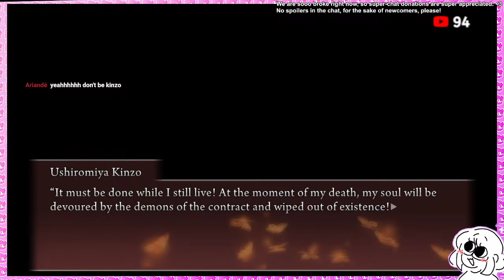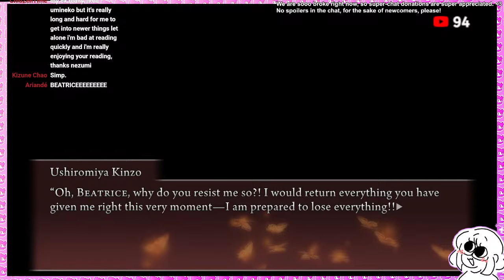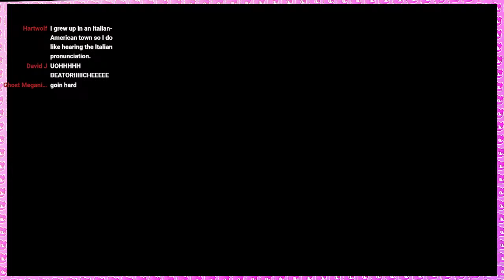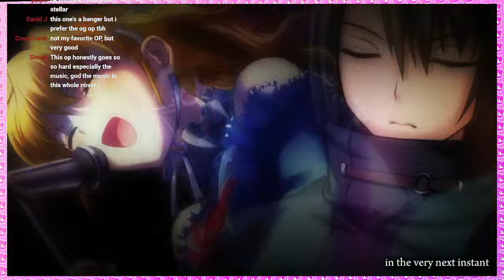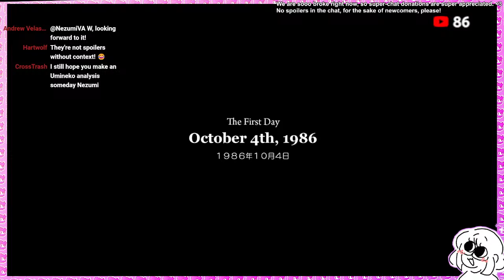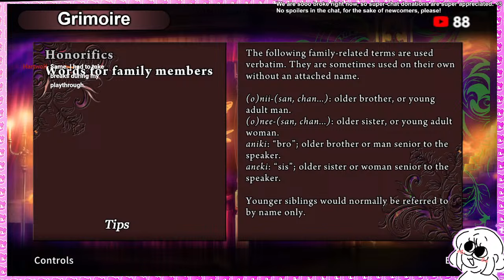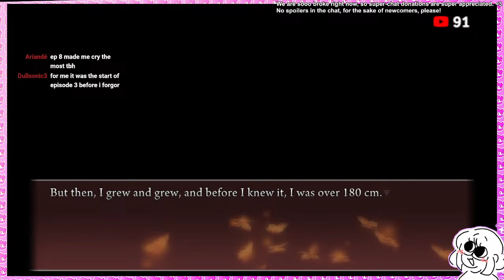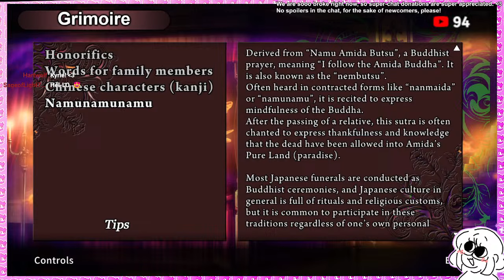UMINEKO STORY-TIME (LIVE) #1: LEGEND OF THE GOLDEN WITCH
Good morning, the golden witch has been expecting you. She has invited you to a surprise, limited-time gameboard, made just for you. Will you heed the call? (START OF EPISODE 1.)